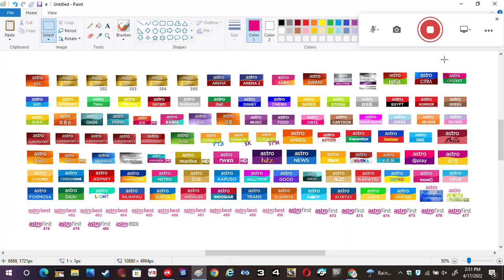126 Astro Channels Satellite - Measat 3B Malaysat 15, and Stylefulsat 13